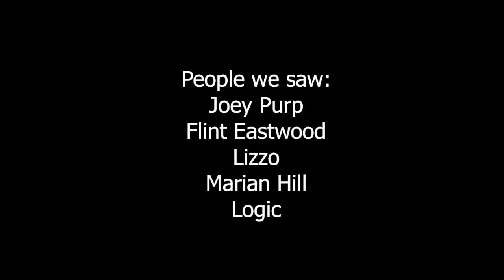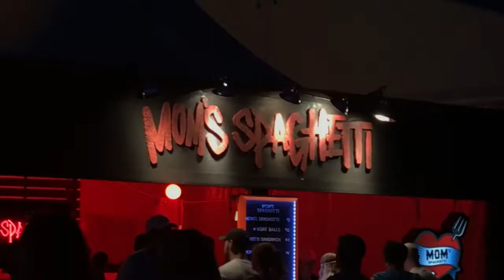LAST DAY OF SCHOOL | VLOG #5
Last day of school plus i went to firefly.